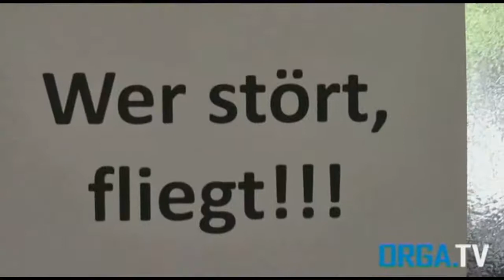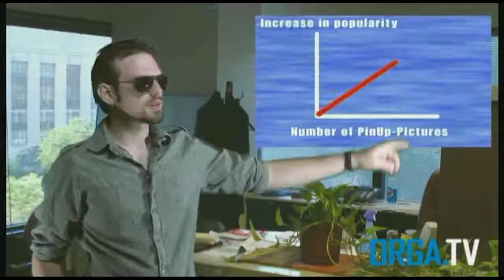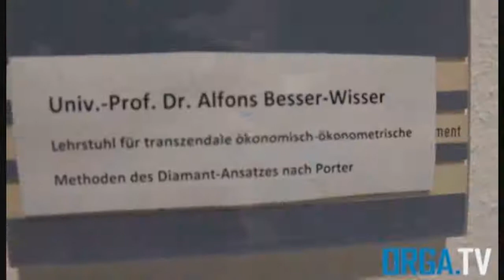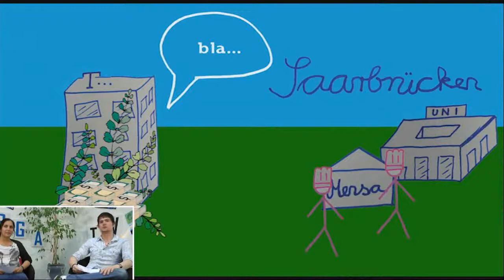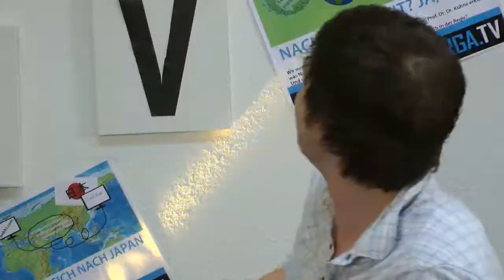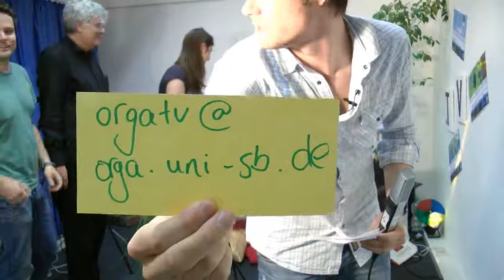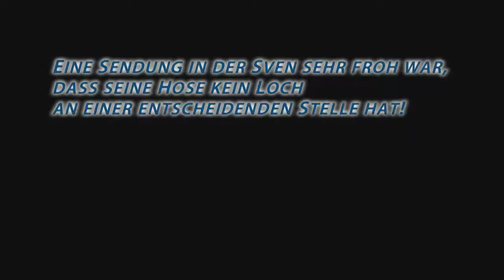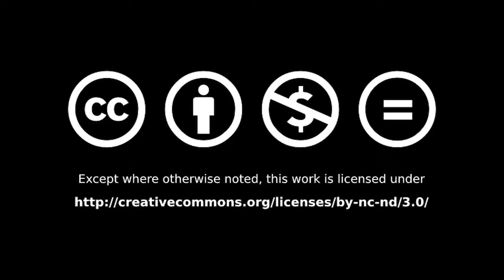ORGA.TV Sendung vom 20.07.2011